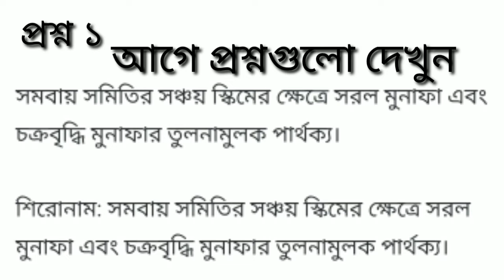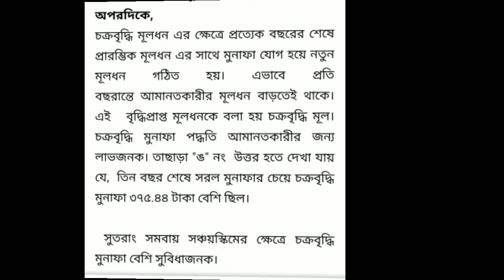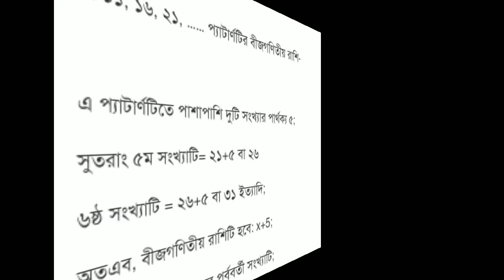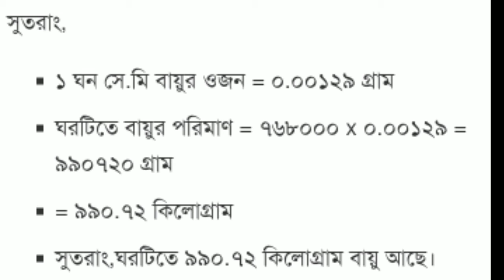অষ্টম শ্রেণীর গণিত ৩য় সপ্তাহের অ্যাসাইনমেন্ট | Class- 8 mathematics Assignment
আমাদের চ্যানেলটি যদি ভাল লাগে তাহলে সাবসক্রাইব করতে ভুলবেন না।